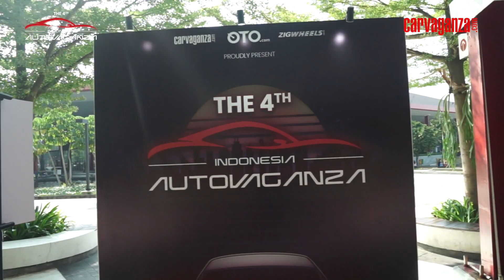4th Indonesia Autovaganza, Scooter Classic Harga Sampai 400juta!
Event Indonesia Autovaganza is back. Tak hanya menghasirkan pameran mobil baru dan klasik, deretan motor klasik turut menyita perhatian. Salah satunya Vespa Darling JDM 1979 yang akan mengajak pengunjung bernostalgia. Beberapa unit Lambretta era 1950 sampai 1960-an dalam kondisi langka juga ikut meramaikan eksibisi skuter klasik.